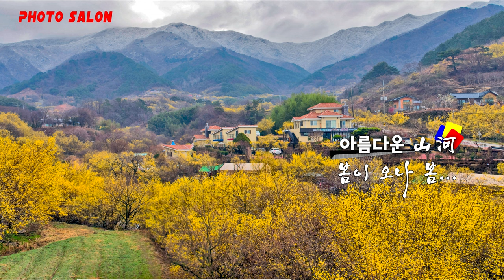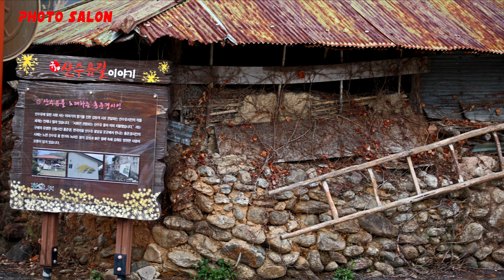봄이 오나 봄... 산수유, 매화 ,호수, 그리고 꽃샘 눈(사진은 순차적으로 카페에 올라갑니다.)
순천 월등면 월운리 매화
구례 산동면 매화마을 ,구만저수지